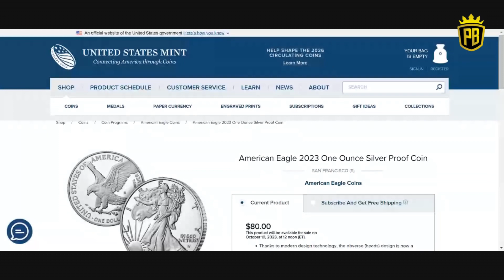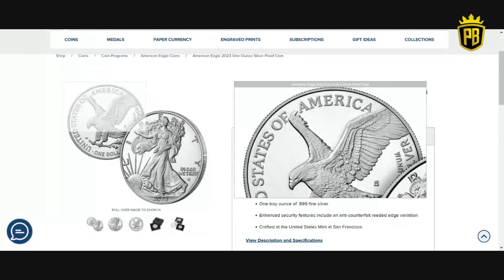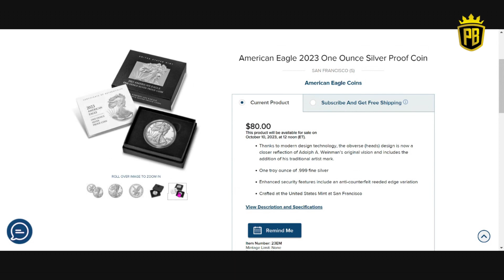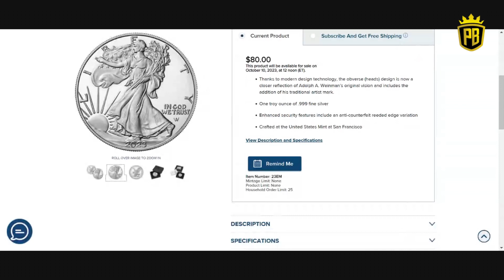US MINT to Release NEW Silver Eagle Soon! Stackers, Stay in Your Lane!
In this exciting video, we bring you the latest and shocking news about the US Mint's upcoming release of the highly anticipated New Silver Eagle. Prepare to be amazed as we reveal all the intriguing details surrounding this incredible addition to the numismatic world.

Join us as we delve into the thrilling journey of the US Mint, a renowned institution known for crafting exceptional coins of the utmost quality. With great excitement, we present to you our exclusive insights into the New Silver Eagle, a masterpiece eagerly awaited by collectors and enthusiasts alike.

Witness the impeccable craftsmanship and attention to detail that sets the US Mint apart from the rest. Marvel at the intricate design and awe-inspiring beauty of this soon-to-be-released Silver Eagle. This coin is guaranteed to capture the hearts and minds of coin collectors around the world.

In this video, we leave no stone unturned as we explore the history, significance, and potential impact of the New Silver Eagle. Discover why this release will undoubtedly leave a lasting impression on the numismatic community. Stay ahead of the curve by being the first to witness the unveiling of this numismatic gem.

Prepare yourselves for a captivating journey into the world of the US Mint and the excitement generated by their upcoming New Proof San Francisco Mint Silver Eagle release.

🏦Wanna Send a Tip? Here is a link to do so:

My Direct.me

🚨My whatnot link to get you $15 off your first purchase!! 🚨

Mailing address
Paulybuck

⬇️Gear Used For All Videos/Live Streams⬇️
📷Canon M50
📷Webcam Kit
📷Content Creator
📷Tripod For M50
🎤Yeti Mic

Other Great Items To Consider⬇️⬇️
🪙Coin stands

🔺Cell Phone Tripod

📷Streaming Kit

🦺Storage Safe

🧤Cotton Gloves

🪙40mm Coin Cap

🪙39mm Coin Cap

🧧Bubble Mailers

🎤Yeti Mic

📕2023 RedBook

🔎Coin Loupe

I have channel stickers and new channel buttons if you would like one plz reach out.

YOUTUBE IS NOT A SPONSOR OF ANY GIVEAWAY ON THIS OR ANY OTHER CHANNEL APPEARING IN THIS VIDEO. By entering any Giveaways, you release YouTube from any and all liability related to the Giveaway. Must be 18 years of age to participate in auctions and giveaways. Giveaway participants must adhere to all applicable federal, state and local laws, rules and regulations, including U.S. sanctions. Void where prohibited by law. Personal data sent to me is for the sole purpose of sending the item(s) won and will not be shared with any third party nor used for any other purpose.

All Give Aways Are Free Shipped To You In The USA Only. Shipping Outside Of The USA Will Result In A Fee To Said Winner.